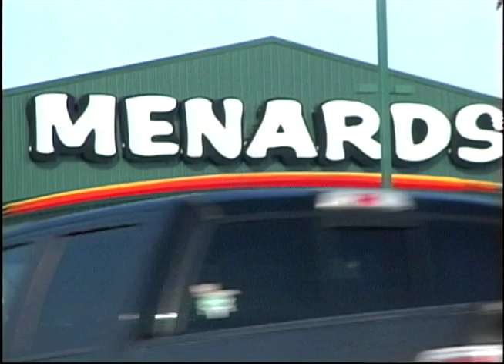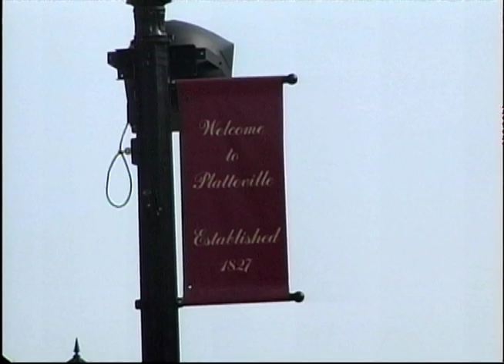Platteville Expansion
Platteville, Wisconsin is expanding in major ways including new businesses, and more students coming to the University.